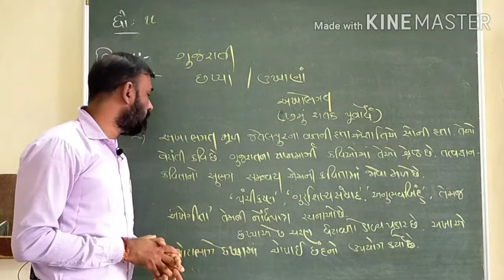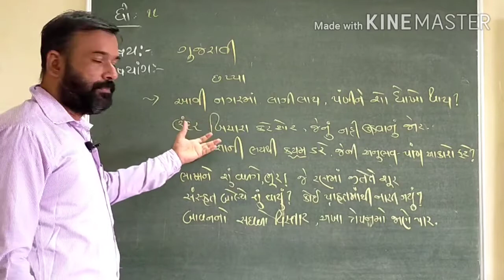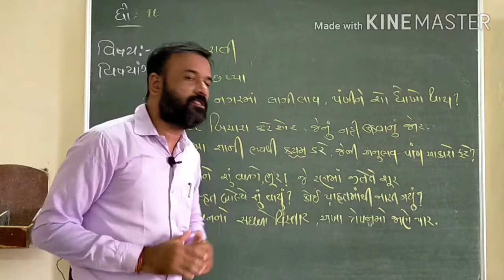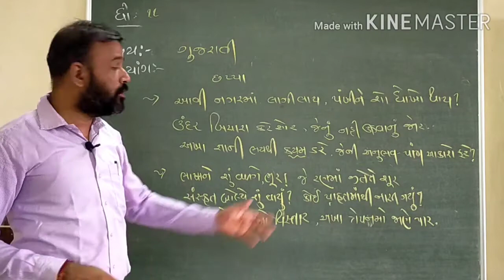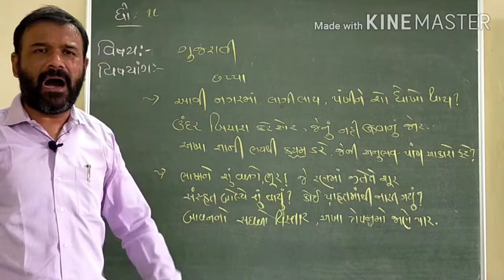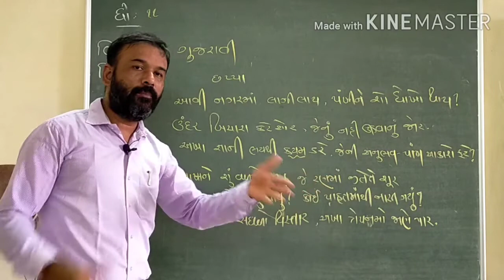ધો.૧૧,"છપ્પા/ઉખાણાં",પદ્ય -૫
કવિ - અખો ભગત ,સા. પ્ર.છપ્પા